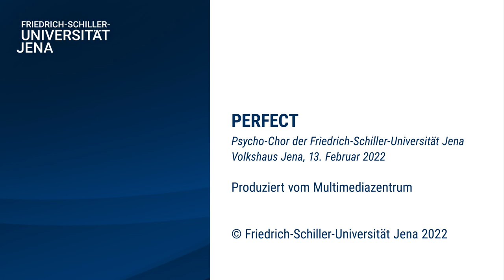Perfect (Ed Sheeran) - Psycho-Chor der Uni Jena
Dieser Song stammt aus unserem Semesterabschlusskonzert vom Februar 2022.

Chor: Psycho-Chor der FSU Jena e.V.
Ort: Volkshaus Jena
Leitung: Maximilian Lörzer
Arrangement: Carsten Gerlitz

This song is from our end-of-semester concert in February 2022.

Choir: Psycho-Chor der FSU Jena e.V.
City: Jena
Conductor: Maximilian Lörzer